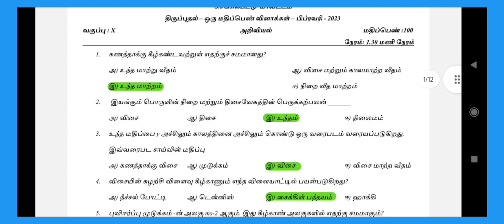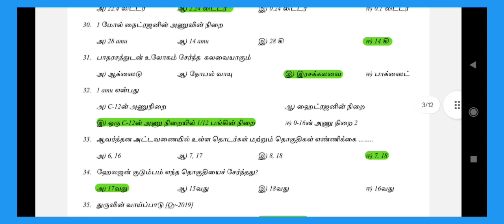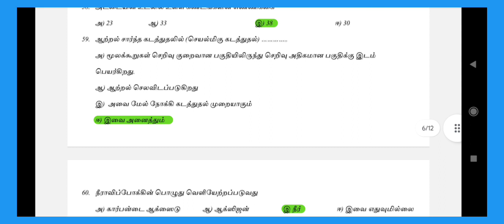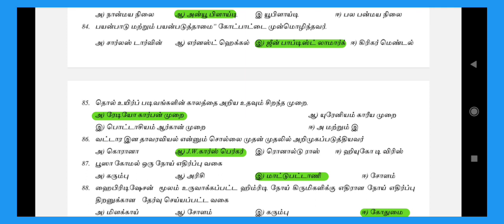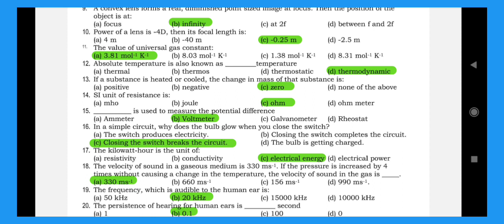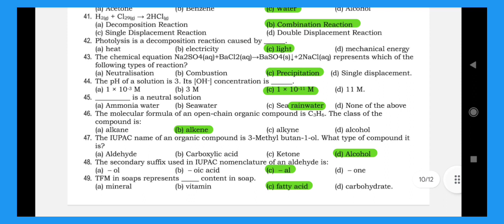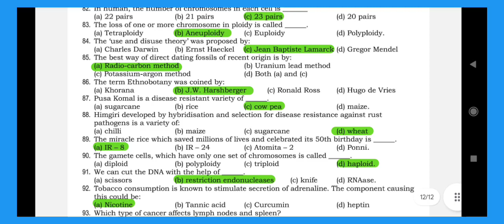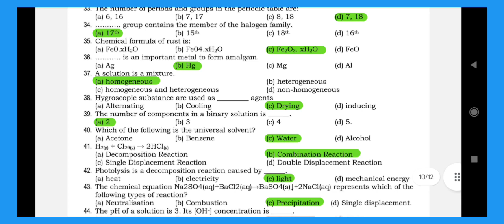10TH SCIENCE-Public Exam-2024-Book Back & Interior one Mark-Most Important questions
10th Std SCIENCE -Public Exam -2024-Book Back And Interior one Mark -Most Important questions -Original questions‎@GRSUCCESSSTC